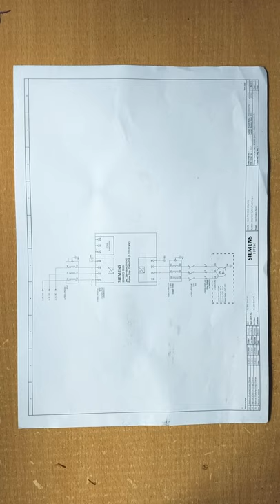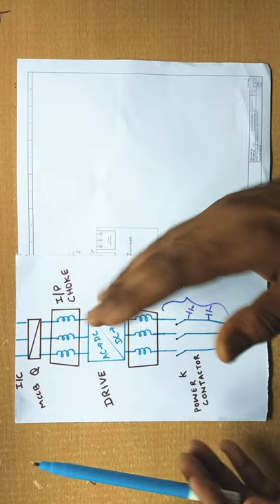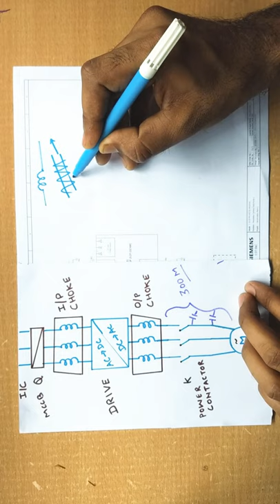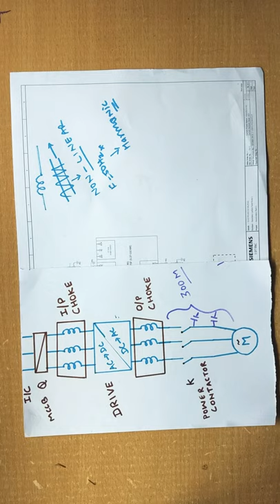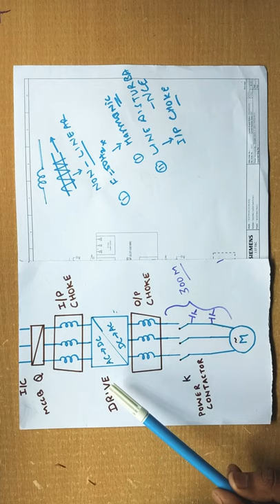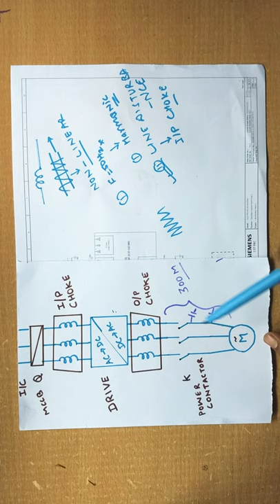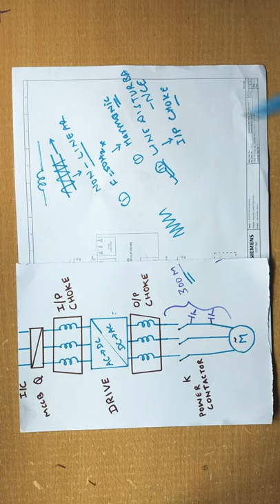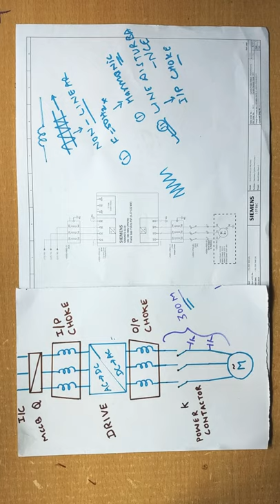WHY " CHOKE " IS USED IN VARIABLE FREQUENCY/SPEED DRIVES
Harmonic current causes additional heating of the transformer and cabling to the VFD, which reduces the capacity of the cable and transformer. An ac line reactor or dc link reactor (dc choke) is used to mitigate the impact of harmonics in VFD applications